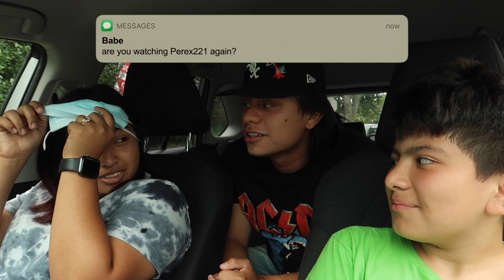Giving $$$ If You're Smarter Than A 5th Grader!